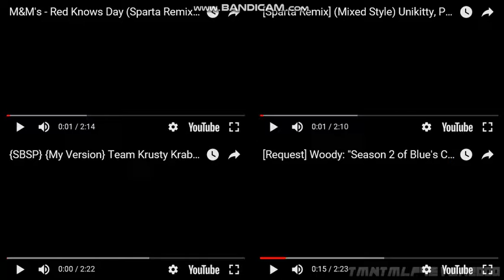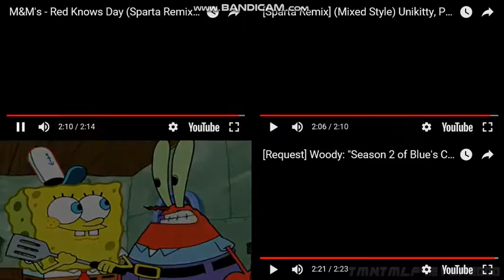Let's Remake FTW 01 --- Sparta Extended Remixes Side-By-Side 329